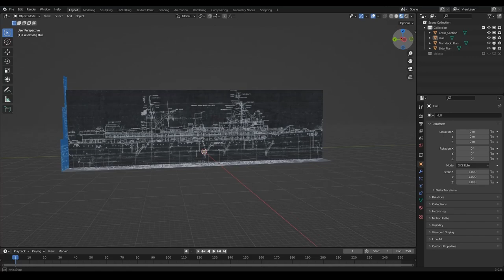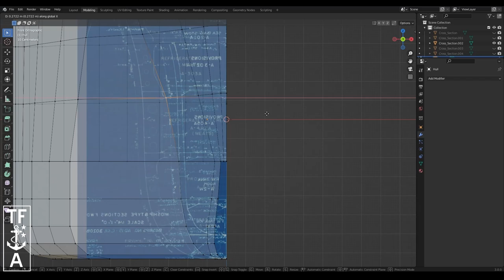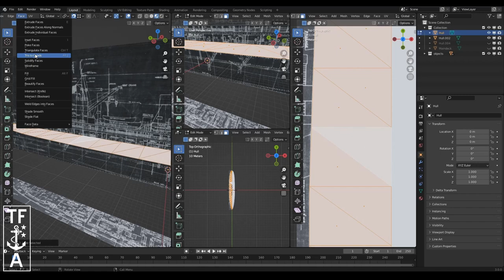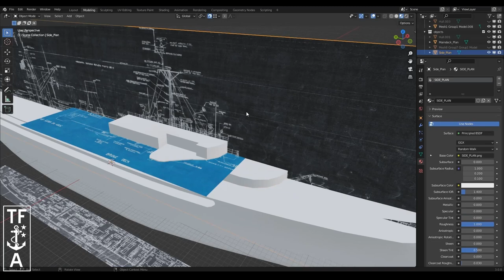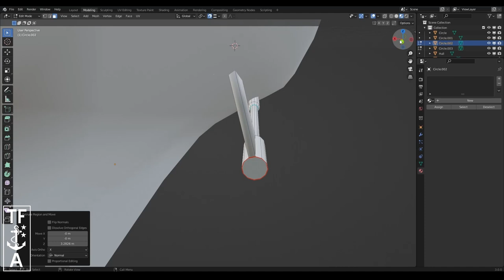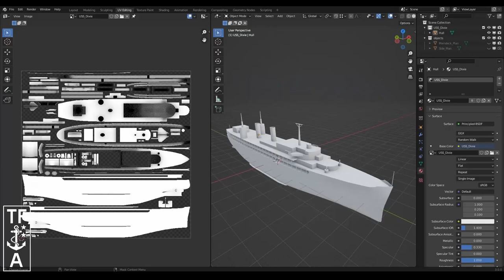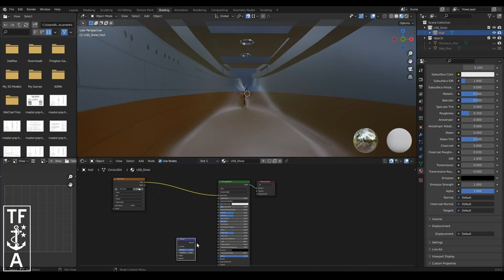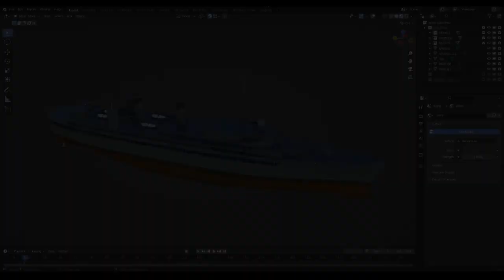Making a ship in 3D with Blender for Task Force Admiral - Step by step musical tutorial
Our 3D artist Rizki is blendering around a new warship to add to the collection of platforms featured in Task Force Admiral. AD Prairie is a good example of the auxiliaries you will find in-game, sharing a hull with USS Dixie (AD-14), USS Fulton (AS-11) and USS Sperry (AS-12) and to some extent USS Curtiss (AV-4), all of which at one point or another contributed to the battles and theaters featured in Task Force Admiral vol.1, and will show up accordingly.

As mentioned above, Rizki works on Blender, which is sometimes dismissed as a tool, yet remains a powerful option - and a very adequate at that for professional work despite what some might think. Using the relevant Booklet of General Plans available in the US National Archives, he reconstitutes step by step, vertice by vertice a game-optimized ship and provide it with the texture mapping & the objects needed for further work and integration. Finished, she stands at a mere 29600 triangles, highly optimized for 3D combat indeed!

Chapters:
00:24 Part I: The Hull
14:25 Part II: The Structure
38:25 Part III: The UV Mapping
43:40 Part IV: The Textures
54:10 Part V: The Objects

Time was accelerated, naturally.

Wishlist Task force Admiral Now! ❤️

A Night Alone
Almost A Year Ago
Bet On It
Bluesy Vibes
Book Bag
Ersatz Bossa
Long Stroll
Nighttime Stroll
Soul and Mind
The Night Falling
Together With You
With a Stamp